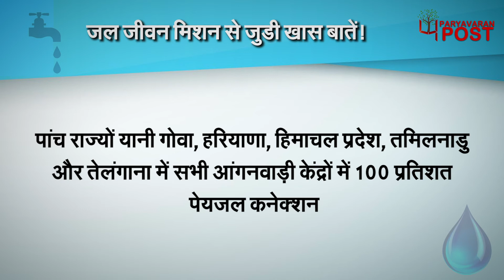जल जीवन मिशन की सफलता, हर नल में जल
Team : Delhi
Research & Script:
Video Editor:
Voice Over :